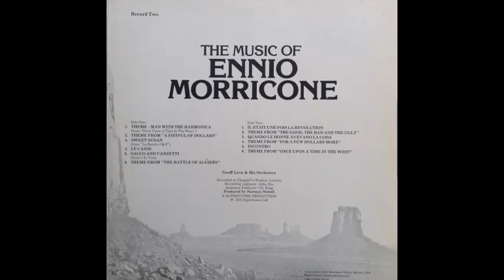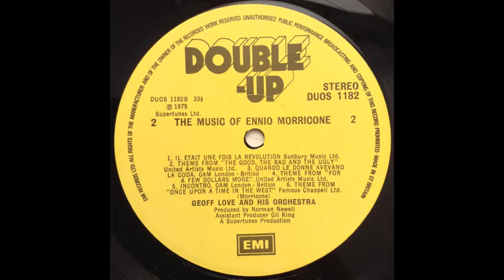Geoff Love & His Orchestra - Theme From "The Happy Ending" [1975]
Full Title: Theme From "The Happy Ending" (What Are You Doing The Rest Of Your Life?).

Track 12, of 24, from the double album "The Music of Michel Legrand & Ennio Morricone" [1975].